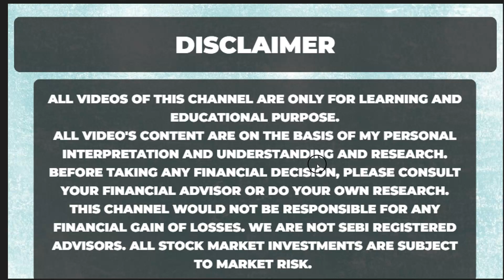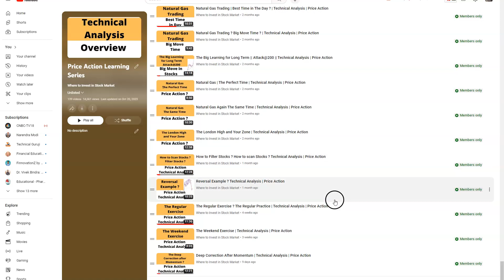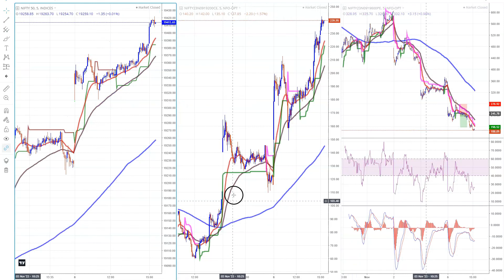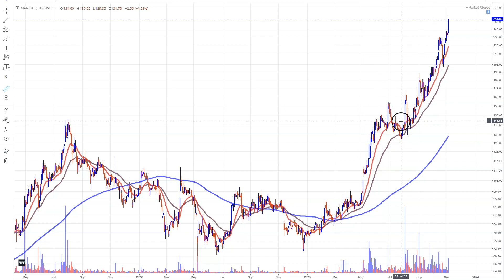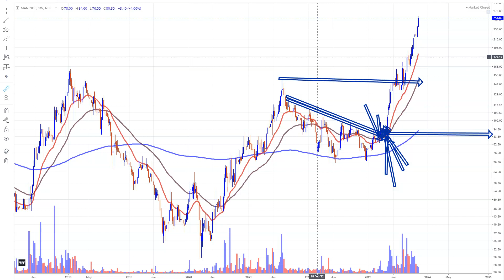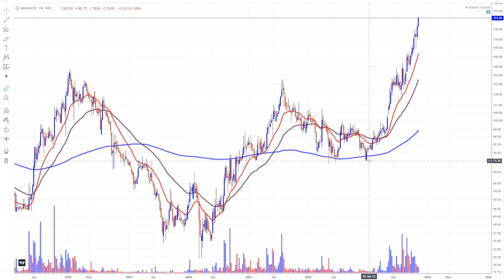The Secret Base ? Long Term Investment ?